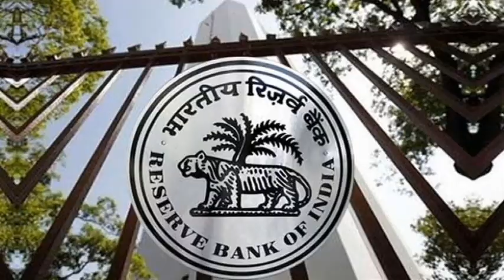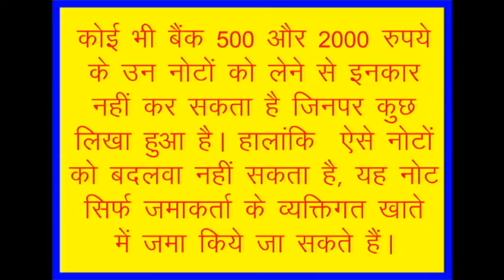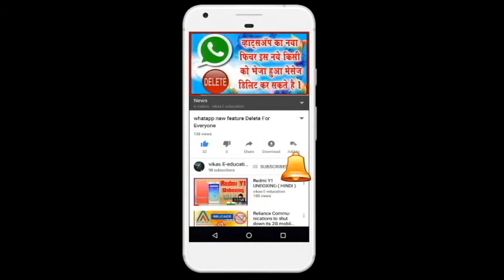लिखे हुए 500 और 2000 रुपये के नोट लेने से इनकार नहीं कर सकते हैं बैंक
कोई भी बैंक 500 और 2000 रुपये के उन नोटों को लेने से इनकार नहीं कर सकता है जिनपर कुछ लिखा हुआ है। हालांकि क्तिव्य ऐसे नोटों को बदलवा नहीं सकता है, यह नोट सिर्फ जमाकर्ता के व्यक्तिगत खाते में जमा किये जा सकते हैं। आरबीआई के अधिकारियों ने यह जानकारी दी है।